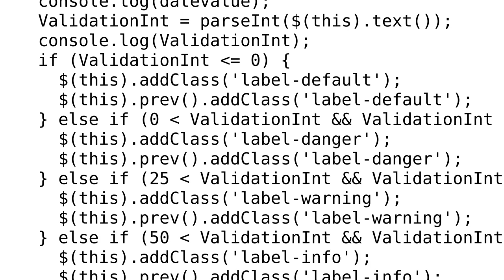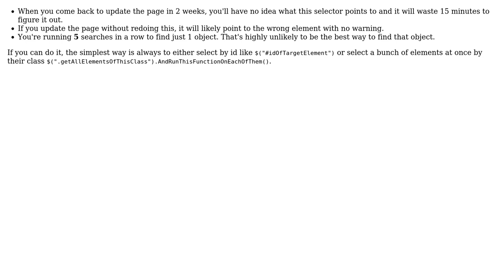Code Review: jQuery selector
With thanks & praise to God, and with thanks to the many people who have made this project possible! | Content (except music & images) licensed under CC BY-SA | Music | Images & others | With thanks to user TheAtomicOption user Munkhdelger Tumenbayar user Jamal user Igor Soloydenko and the Stack Exchange Network Trademarks are property of their respective owners. You are responsible for your own actions.